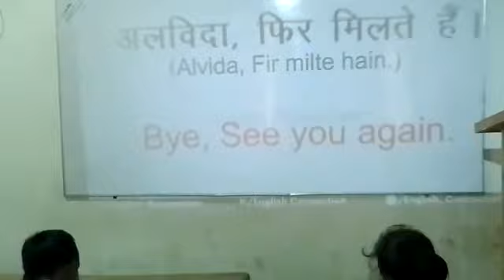smart class 👍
students while taking smart class 💫